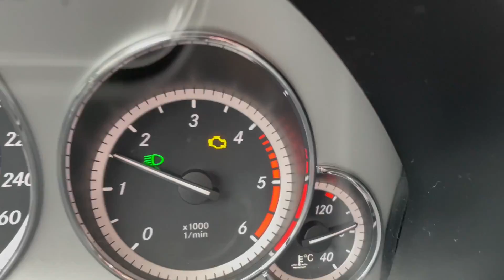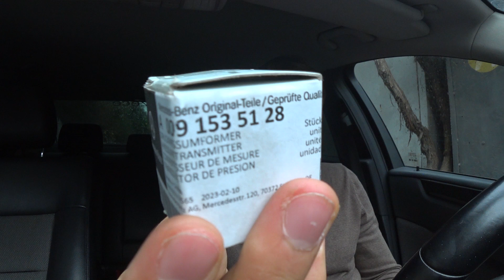Check Engine на Mercedes W212 с Двигателем OM651. Диагностика и Ремонт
В этом видеоролике рассказано о проблеме 'Check Engine' на Mercedes W212 с двигателем OM651. Проводится детальная диагностика, выявляются ошибки, и показывается процесс ремонта. Смотрите, как решаются проблемы и какие шаги следует предпринимать для восстановления работоспособности автомобиля.

Запчасти:
Mercedes датчик давления выхлопных газов
A 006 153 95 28
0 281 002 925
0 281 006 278